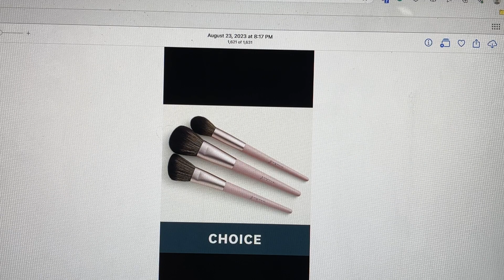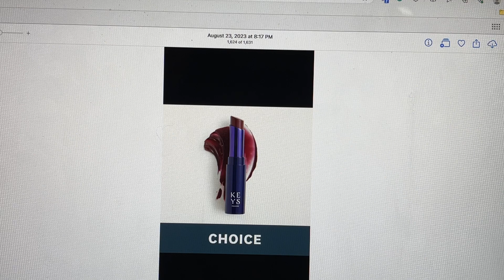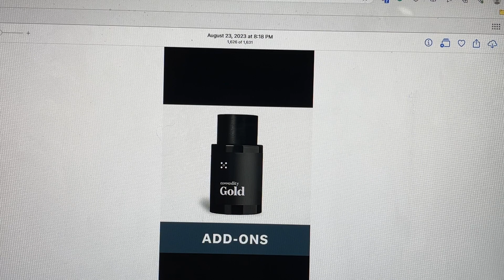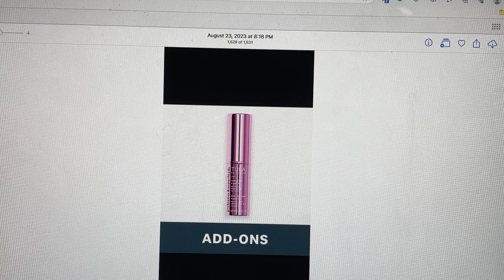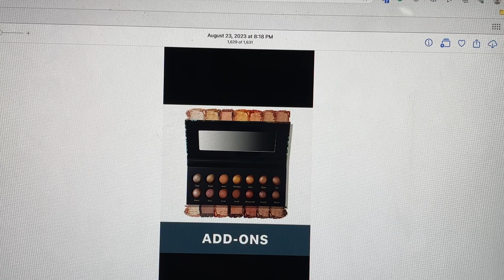IPSY September 2023 Spoiler UNOFFICIAL for Boxycharm Choice and a Few New Addons Too! SneakPeeks!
More Subscription Box and ALL Company Discount Links in Alphabetical Order BELOW;

 15%  Code for Juno and Co. TRUEWANTS15